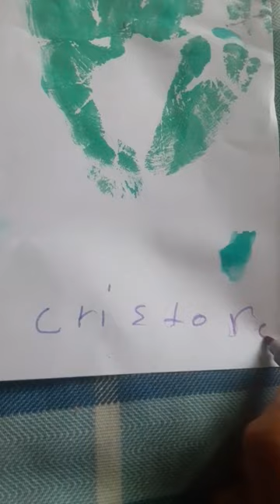29 de noviembre de 2023